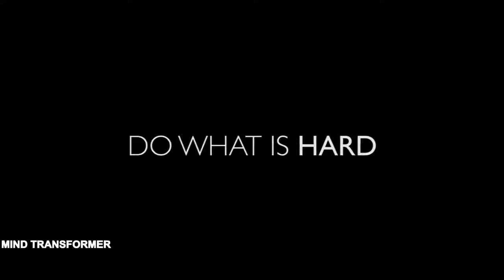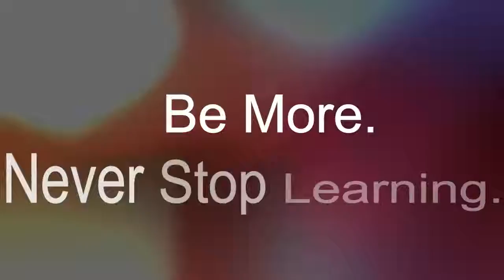Be More By Sandeep Maheshwari Motivational Video E3pw bwR rI